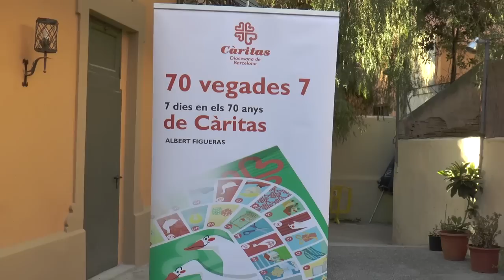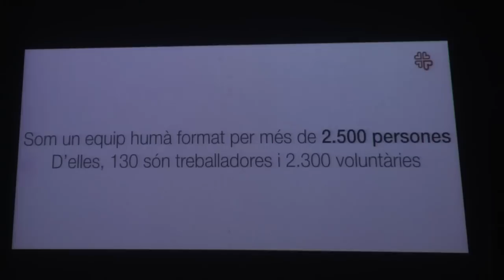Es presenta l'obra “70 vegades 7. 7 dies en els 70 anys de Càritas”